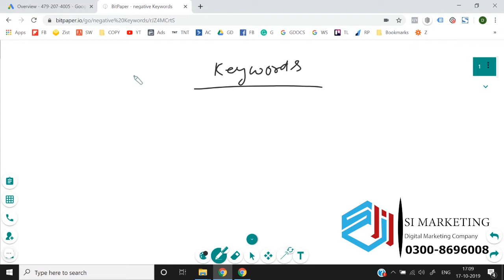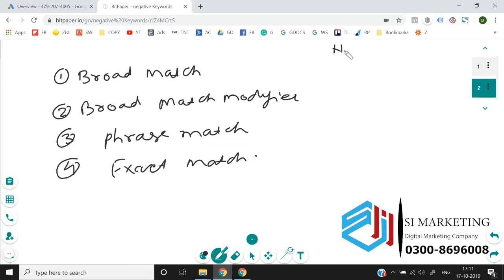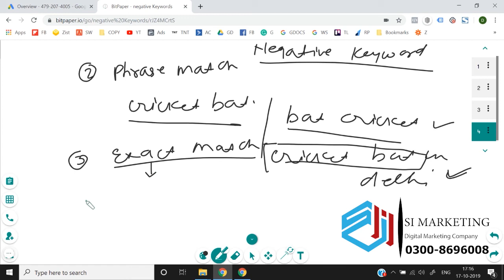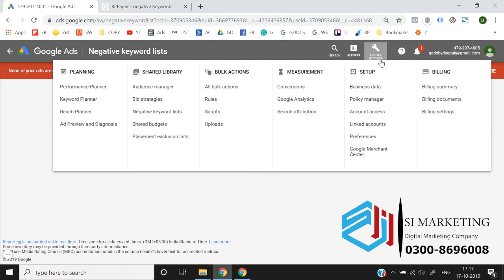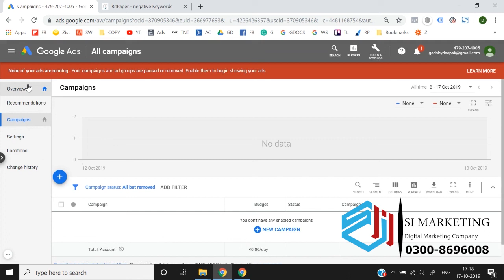Close variants impacts on (negative keywords)Google Ads Course in Urdu | Google Ads Lesson # 10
In this video, I will explain about How to Get Google Ads Certification. Benefits of Google Ads Certification. Types of Google Ads Certification and How to Prepare for Certification Exam.
Google AdWords Certification program is to test the skills of search marketer in Google AdWords. This certificate will be an added advantage to your profile, as many companies prefer candidates with in-depth knowledge of Google AdWords and certification.